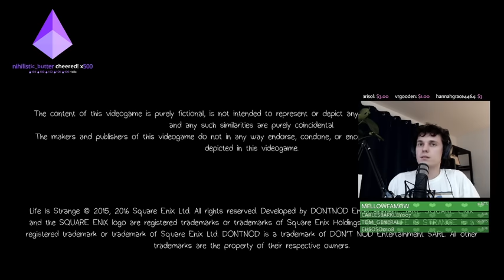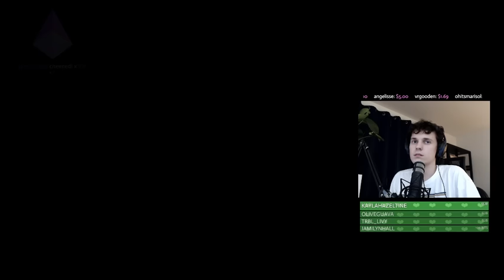Kurtis Conner VOD - life is strange episode 2 lets gooo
This video is not mine. To support Kurtis go watch it on Twitch if it's still available.